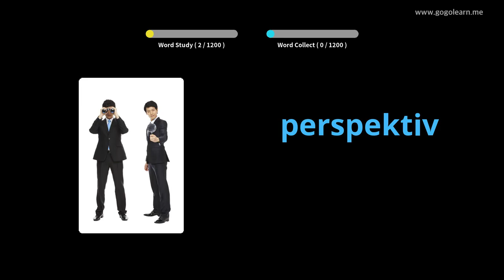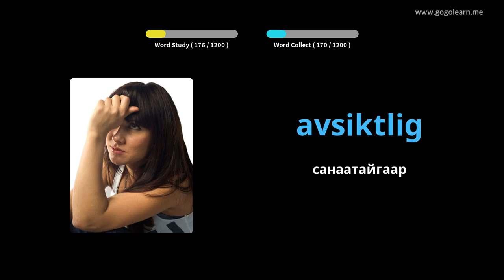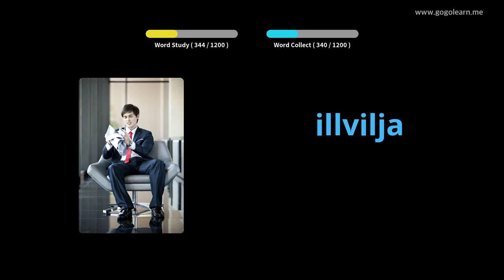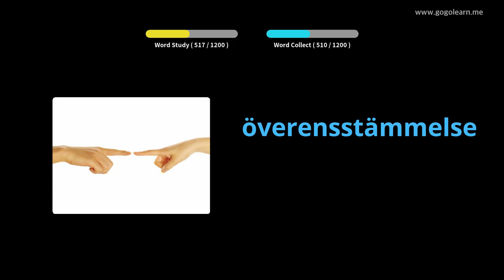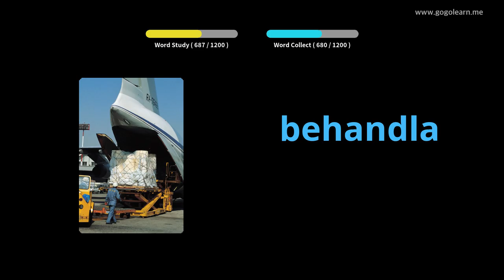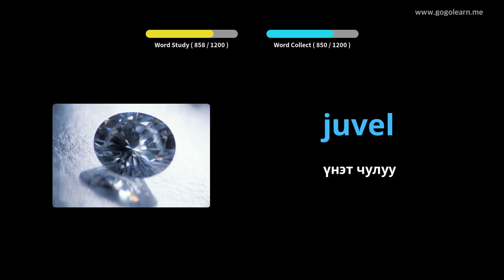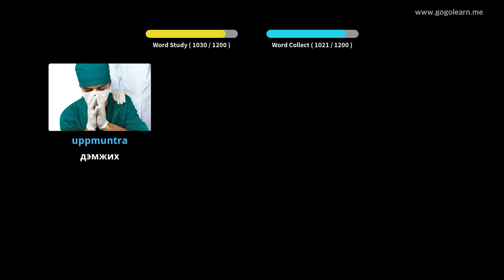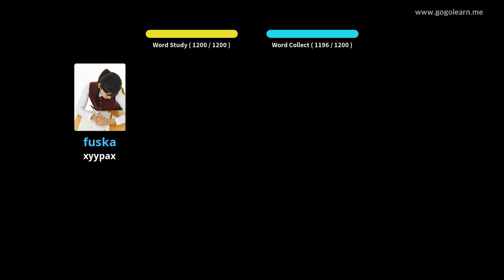Шведийн тайлбар толь бичгийн оюутан | Golearn